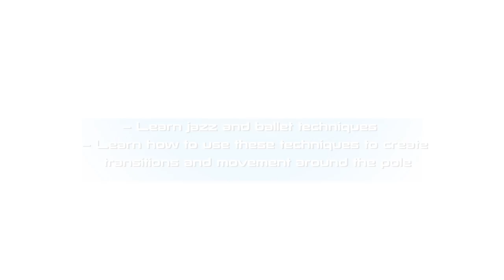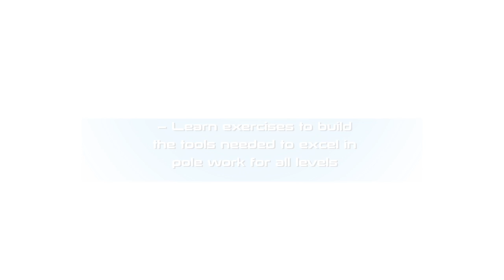Complete Pole Instructional Series Now Available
NOW AVAILABLE!!!

Complete Pole is an evolutionary instructional DVD series developed for beginners, intermediate and advanced students. Complete Pole has changed the way instructional content is filmed and presented by pushing the boundaries of filming and editing techniques so that you stay inspired and fully engaged. Starring; Sergia Louise Anderson, Jennifer Kim, Katherine Voorhees, Mary Ashton Kolacinski, Steve Gale and Jacob Kujo Lyons.